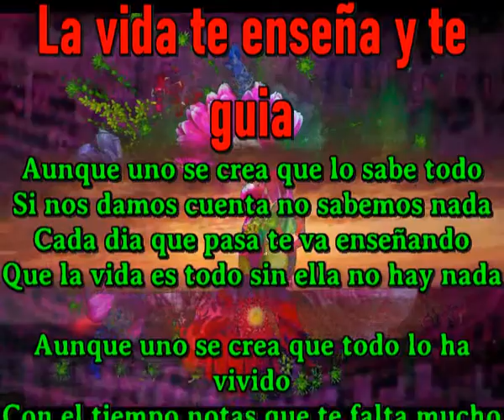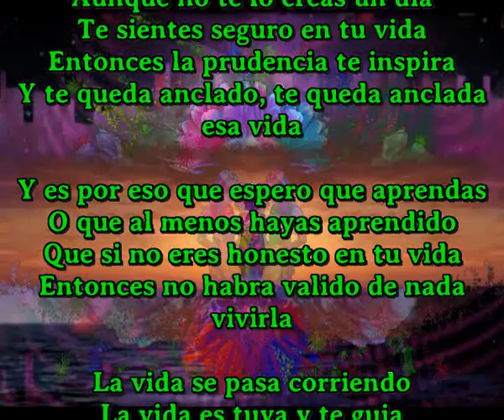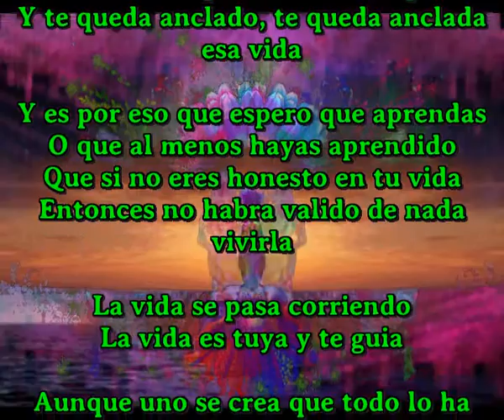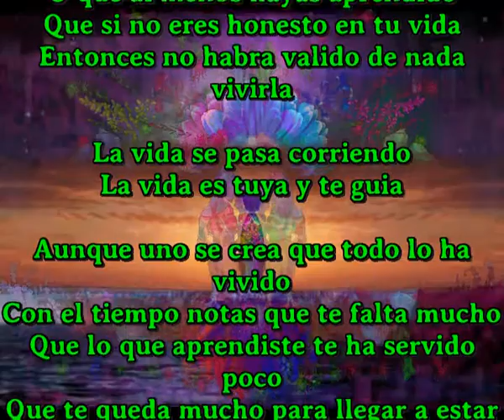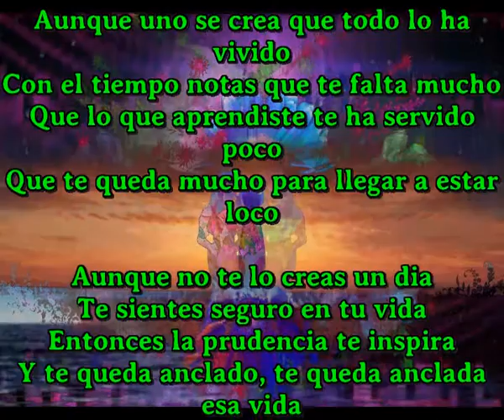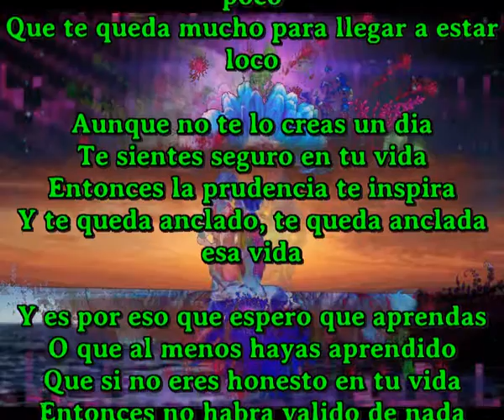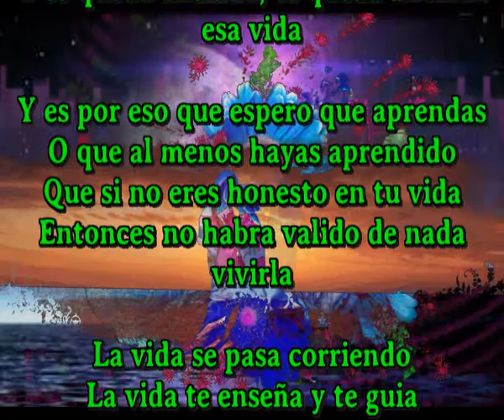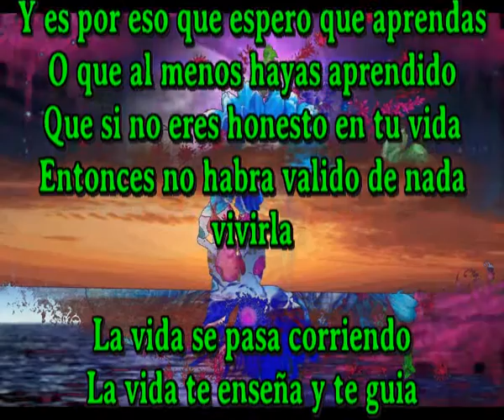La vida te enseña y te guia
Aunque uno se crea que lo sabe todo
Si nos damos cuenta no sabemos nada
Cada dia que pasa te va enseñando
Que la vida es todo sin ella no hay nada

Aunque uno se crea que todo lo ha vivido
Con el tiempo notas que te falta mucho
Que lo que aprendiste te ha servido poco
Que te queda mucho para llegar a estar loco

Aunque no te lo creas un dia
Te sientes seguro en tu vida
Entonces la prudencia te inspira
Y te queda anclado, te queda anclada esa vida

Y es por eso que espero que aprendas
O que al menos hayas aprendido
Que si no eres honesto en tu vida
Entonces no habra valido de nada vivirla

La vida se pasa corriendo
La vida es tuya y te guia